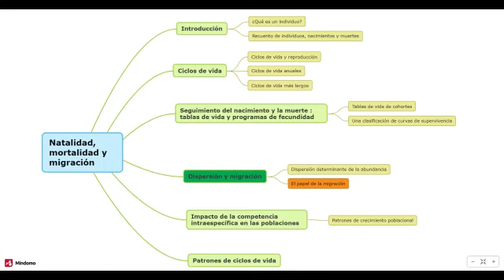3 2 4c Dispersión y migración III